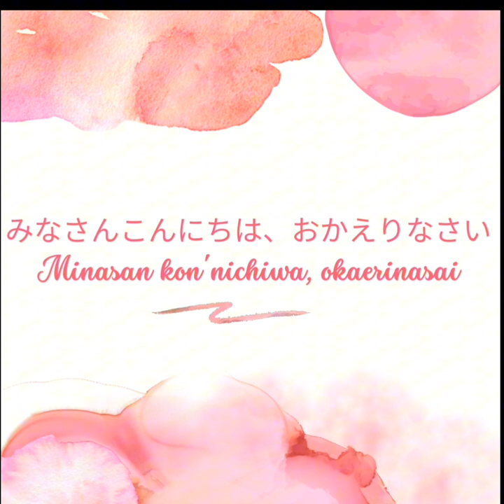ベベン、子猫と孫猫との楽しい日々 #0191